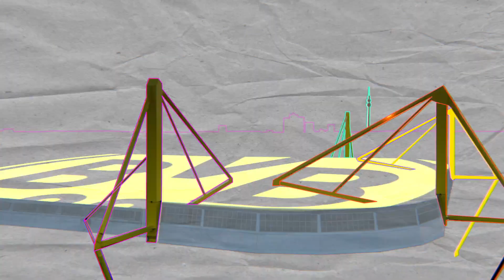FIFA 21 Trailer [HD 1080P]